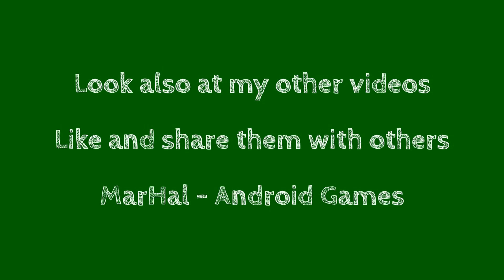Valley Parking 3D Level 13 - 15